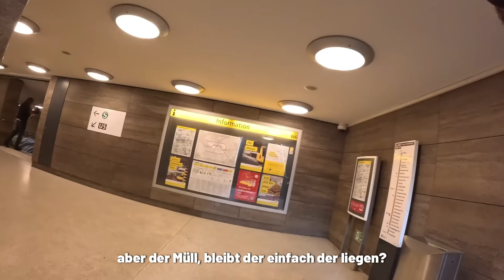Gesprächsversuch mit freundlichem linken Fotografen